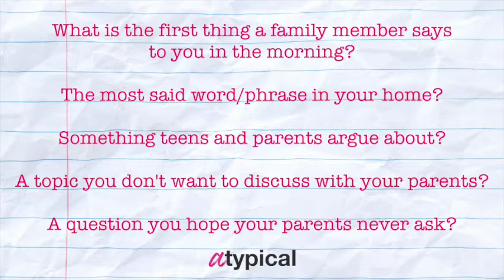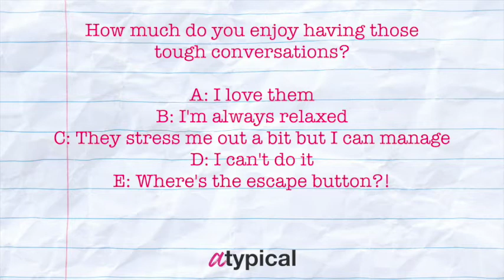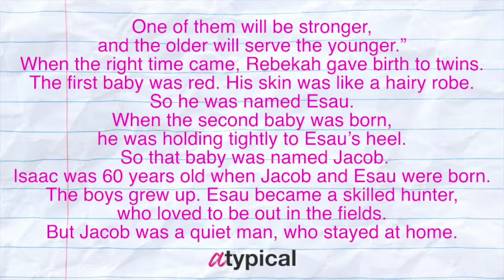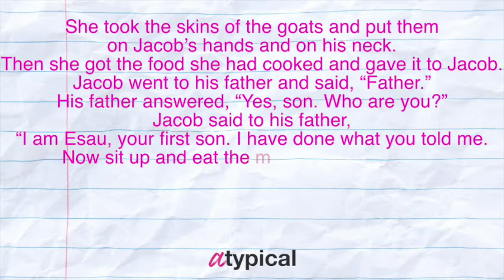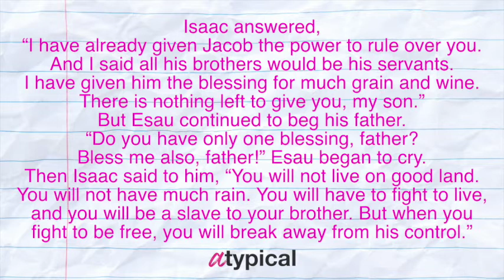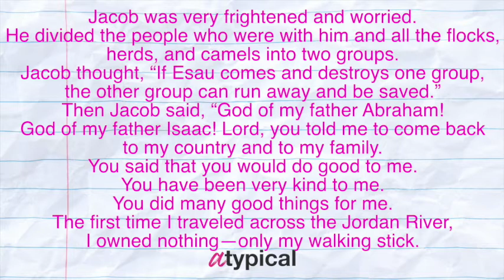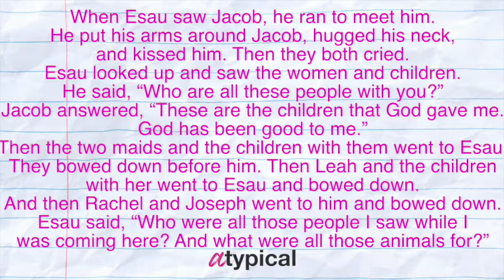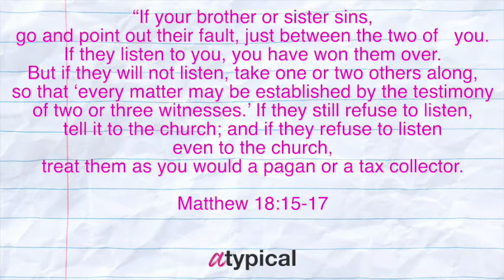YOUTH ONLINE | Atypical | Part III